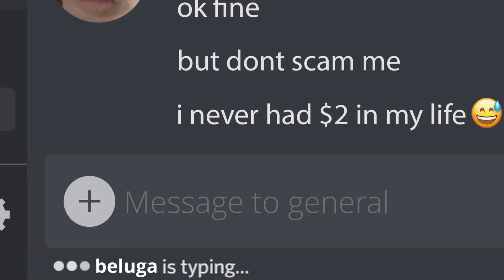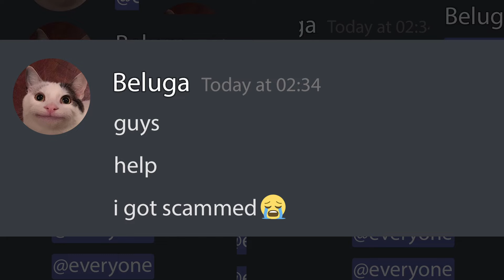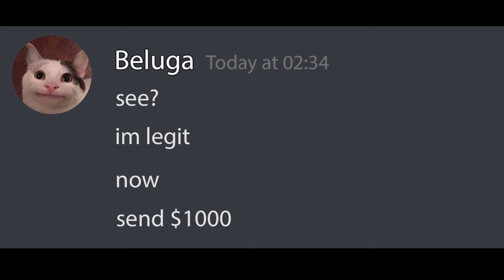When @MrBeast Destroyed My Life...